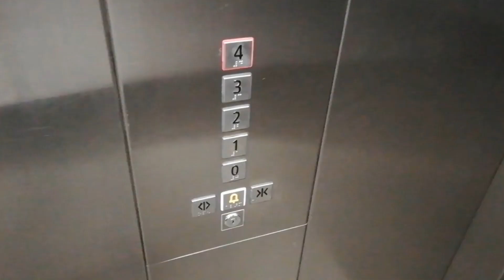A Day In A Life Of Medical Student | Vlog 2 |Hostel Life In Medical College| Cov*d Duty,Books & More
So hi there i am back with another exciting video and actually this is vlog. Usually my content is educational but i though to upload a different thing so i came here with a day in life of medical student. Many of are have question that how's the life of mbbs student, life of medical student, what medical student do in their hostel so...
Actually its not possible right now to make educational video so i uploaded here vlog
* This is not my daily routine. Daily routine changes with time table. This is only 1 day of entire year

**The information in this video is not intended nor implied to be a substitute for professional medical advice, diagnosis or treatment. All content, including text, graphics, images, and information, contained in this video is for general information purposes only and does not replace a consultation with your own doctor/mental health